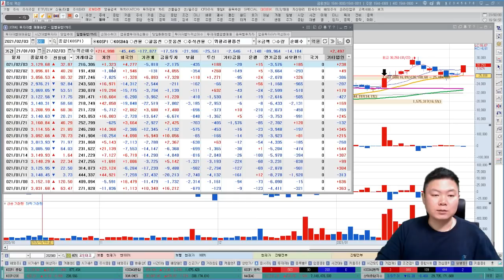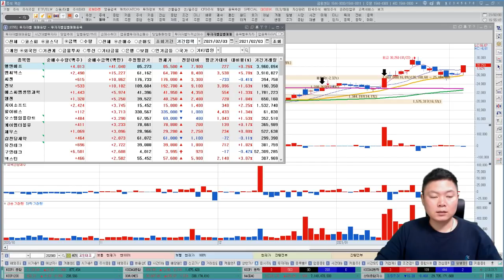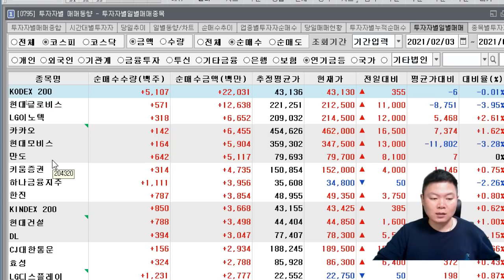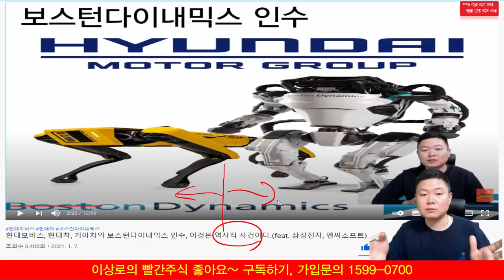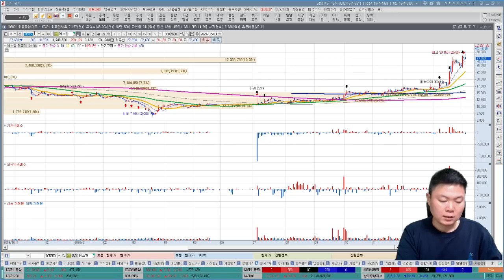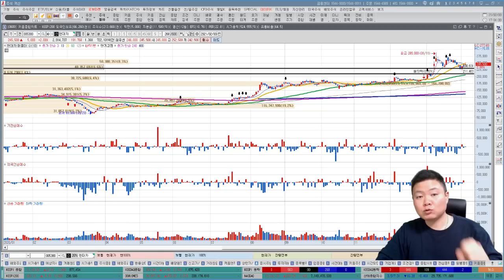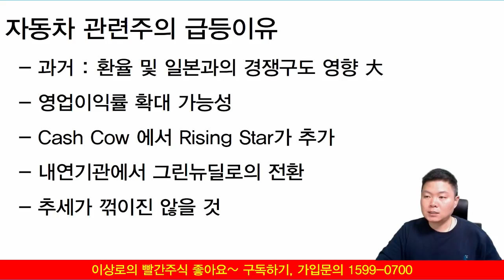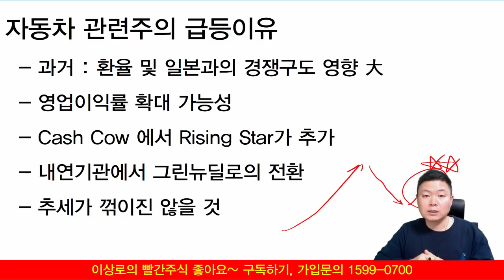현대모비스, 기아차, 현대차 급등이유, 애플카 만이 아니다.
1. 현대모비스, 기아차, 현대차 급등이유
2. 나스닥 기술주 상승이유
3. 애플카 관련 사실인가? 거짓인가?

이상로의 빨간주식 가입문의 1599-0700

1. 하루에 추천주를 1~2개씩! 급등하는 시장의 기회를 선점합니다.
2. 오후방송 확대! 시장의 트렌드를 확실히 잡아드리고 투자의 습관을 고쳐드립니다.
8시 30분 ~ 10시, 오후 2시 30분 ~ 오후 3시 30분, 오전&오후 밀착 스터디